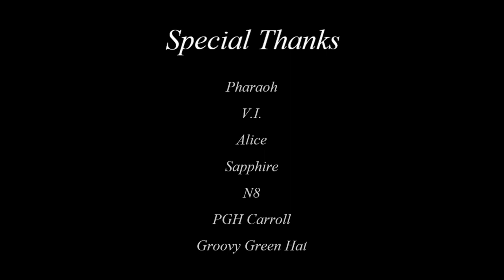don’t rest on your laurels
It doesn’t have anything to do with Smash. If you liked Frivolity, I think you’ll like this too. If you were just gonna read one section, I’d suggest “Ambiance”. Some parts still need a bit more work, but any feedback, positive or negative, would be greatly appreciated.

The first song is “Explosive” by Bond.